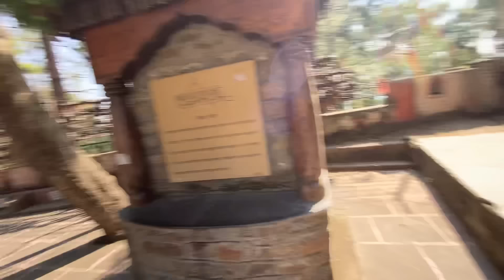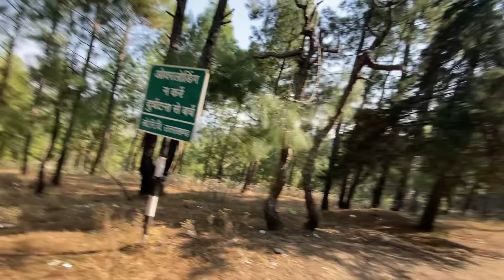Piyush Met His Cute Subscriber 😃